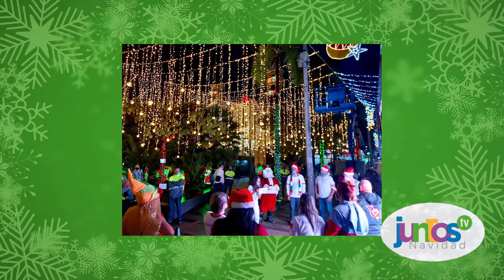Juntos TV Navidad - Capítulo 8